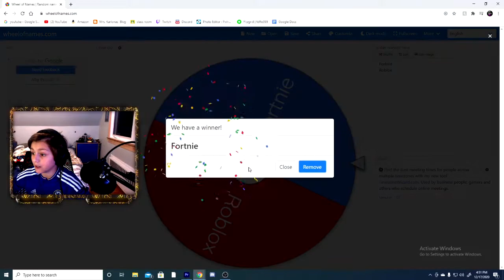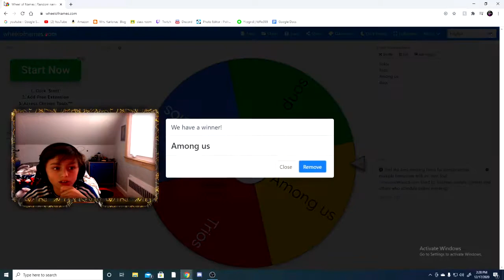A wheel Decides My Video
In this video I let a wheel decide what I do